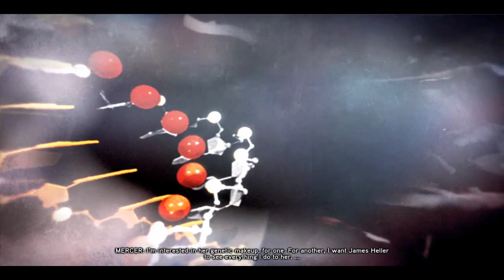LET'S FINISH THE GAME AND KILL "ALEX MERCER" PROTOTYPE 2